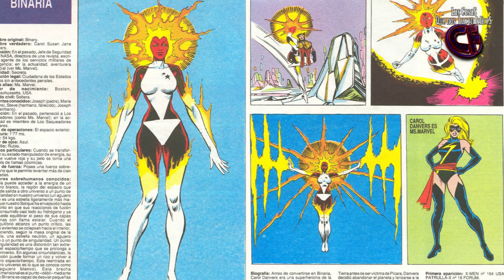Origen y evolución de la Capitana Marvel